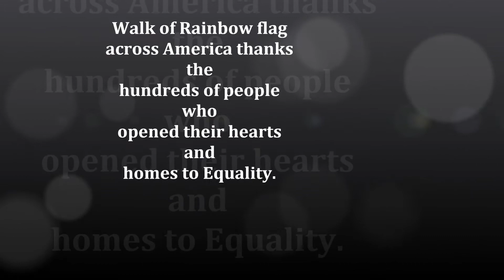Rainbow Prophet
To the thousands of people I have met, I want to say a huge THANK YOU to all of you. The students, police, rangers, politicians, families. everyone. What a remarkable journey you have made this. Free at last. Isn't it wonderful Americans are becoming Freee as Last?